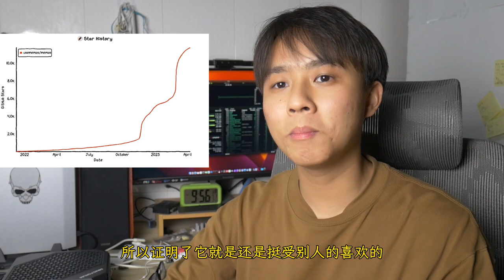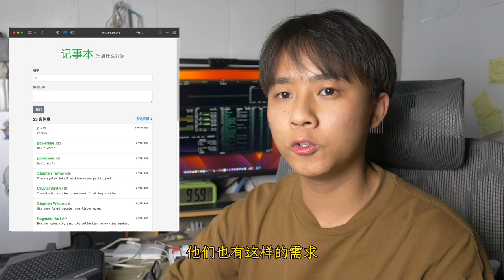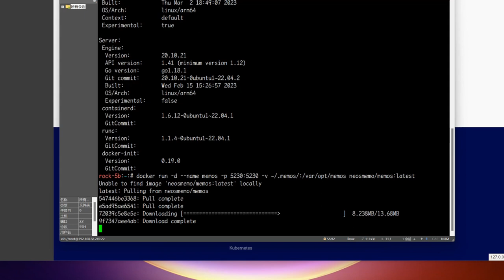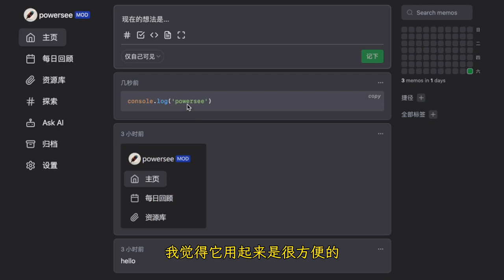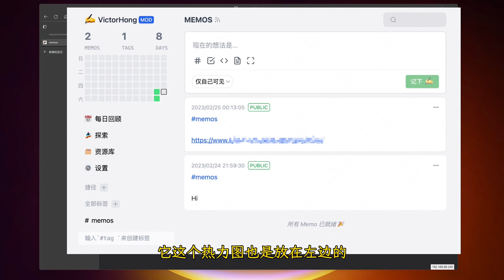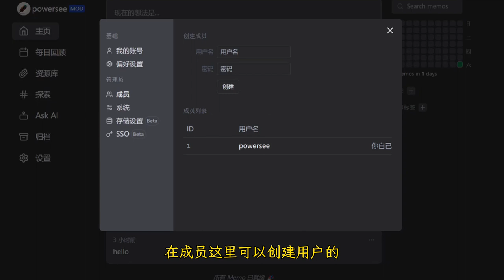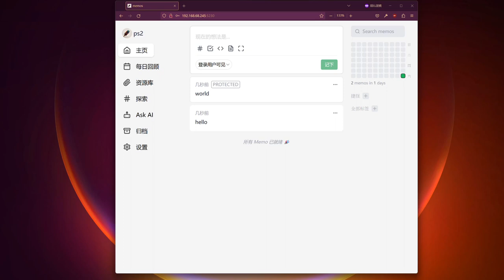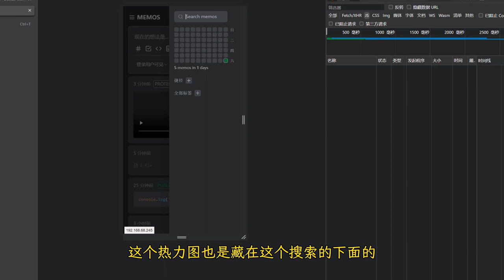最强备忘录 memos，不只是记笔记